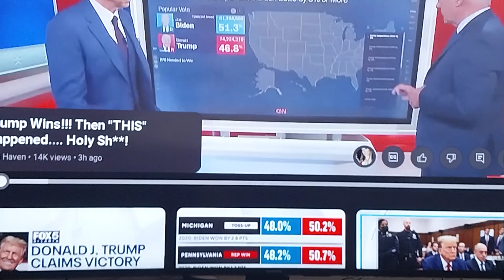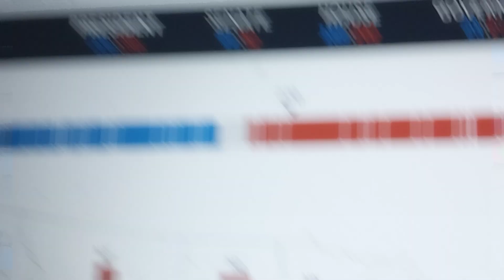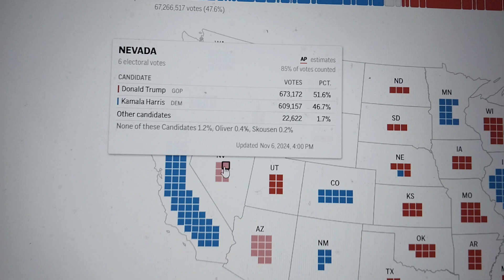Harris Did Better Than Biden in ZERO Counties...November 6th 2024 3:55 pm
Just a few crazy things that I noticed